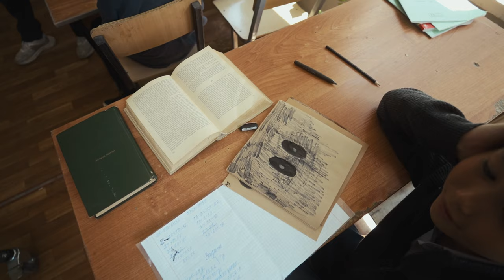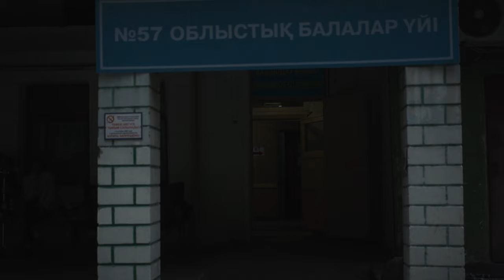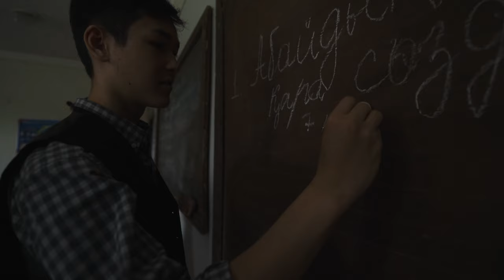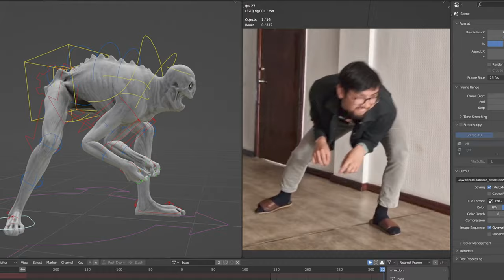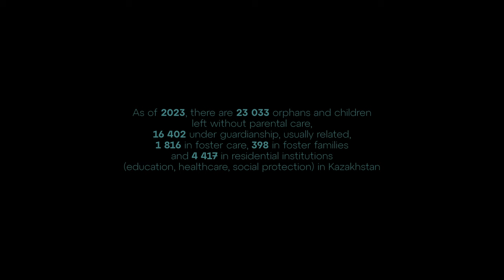Moldanazar - QARANGYDA | Фильм о фильме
Фильм о фильме музыкального клипа QARANGYDA.

Клип QARANGYDA является частью благотворительной акции QARA Studios и Фонда «Cәби». Цель акции — возможность внести свой вклад в будущее детей, оставшихся без попечения родителей.

Supported by @saby.foundation
Produced by @qara.studios

Artist: Moldanazar @moldanazar

Director: Adilet Abish @a_abish
Producer:  Yerkebulan Kurishbayev @qeshabulan
Executive Producer: Yevgeniya Moreva @maremorem
DOP: Madiar Satybaldiyev @madiars
Production Designer: Yuliya Yuki Kravchenko @yuki_kravchenko
Costume Designer: Yevgeniya Artemova @yevgeniy_a
MUAH Artist: Dana Bazarova @danatannaka
Editor: Daniyar Ospanov @kurogatsu

Cast: Zhanasyl Bolatkan @asikk_11_, Yernar Burkitbay @ernar_burkitbai
Supporting Roles: Alma Abildinova, Farida Salamatova, Bella Baizakozha, Chingis Bukeihanov, Arnur Rakhimbay
Casting agency: @casting_ops
Casting Director: Inna Grishamonovskaya @inna_grishmanovskaya, Aida Ablayeva @aidabowwie
Casting Asst.: Sevil’ Bairamova @isitsevil, Svetlana Dzhaibekova @gt3op, Qyrmyzy Rustembekova @qyrmyzy.rustembekova

1AD: Sasha Shegai @sheg_sheg, Mariya Issitova @Mary_iss

Art Department: Adlet Mendybayev @adletgram, Zhandos Ali @zhandos_ali, Serik Seydalim @real_serik, Sergey Zinchenko, Zhanibek Ermukhambet @taymonke, Mikhail Lazarev @father_mikhail

Costume Department: Ayana Oralkhan @ayana_oralhan, Ainur Yesbolatova
MUAH asst: Alina Mamayeva

Focus Puller: Amir Zarubekov
1AC Yessen Syrlybayev: @yessen_syrlybayev
2AC Bekturgan Beksultan: @_beka_art_

Playback & DIT: Vyacheslav Kropachev @vyacheslavkropachev, Daniel Kropachev, Ekaterina Kropacheva
Drone: Andrey Manko

Gaffer: Sultan Kakimbekov @kakimbekov
Electricians: Aleksandr Permyakov, Serik Serikbai, Turan Kemelbek

CGI & VFX Silent std.: @silent_std
Color Grading: Yerlan Tanayev @yerrekke13
Sound Design: Daryn Ady @ady.audio
Editor Asst.: Amir Nauryzbayev @iwazowsk

Titles / Promo Design: Zhoodar Dzheenbekov @zh00dar, Ilyas Daulbaev @qyzyllzhebe

Backstage: Usen Seidullayev @seidullayev
Outro: Yerkebulan Kuanyshbayev @erke_kuanyshbaev, Adil Ashenov @adil.ashenov
Backstage editor: Konstantin Syromyatnikov @kostokn

UPM: Dmitriy Kastorskiy @_kostroma
Location Manager: Vladimir Grechikhin, Alexandr Tsvetkov  @mr.white.alex

EP asst. Aisana Sakenova @oissana
Administration: Ruslan Kamilov @kamilov.off, Sergey Golovashkin @067.raiva, Artur Romanyuk @artur_romanyukk, Faruh Aiubov @aayub0v
Catering: Production Service Catering @production_service_catering, Ramil Malkeev @rama_malkeyev